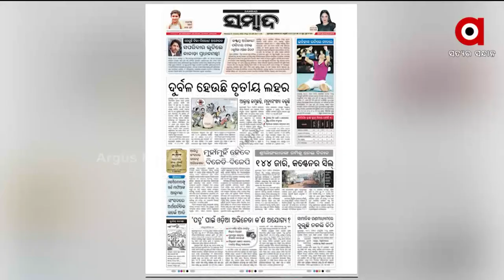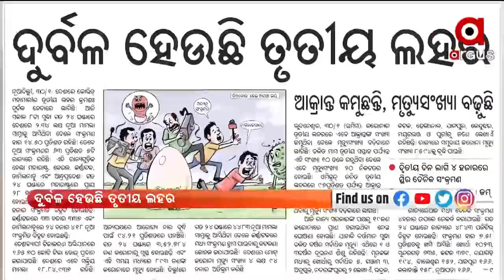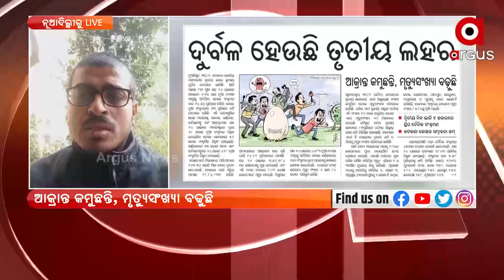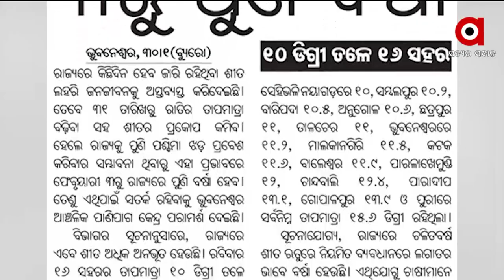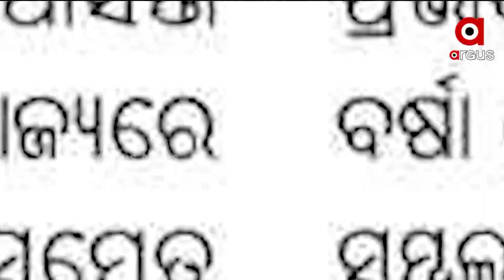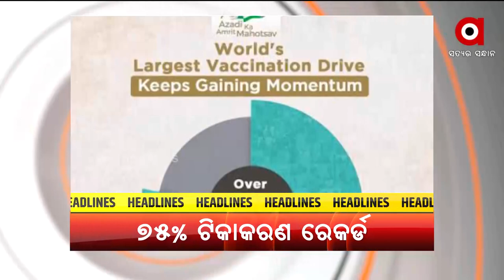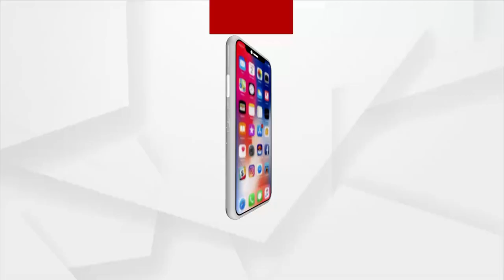satej sakal | 31 Jan 2022 | Argus News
satej sakal :  ଆଜି ସତେଜ ସକାଳର ଅତିଥି ନୃତ୍ୟଶିଳ୍ପୀ ରମିୟା ହୁଇ